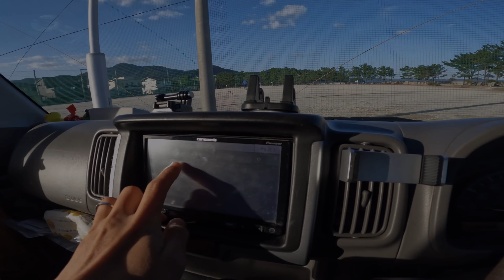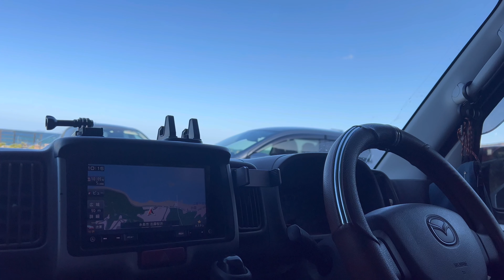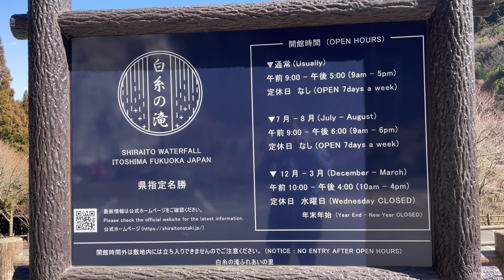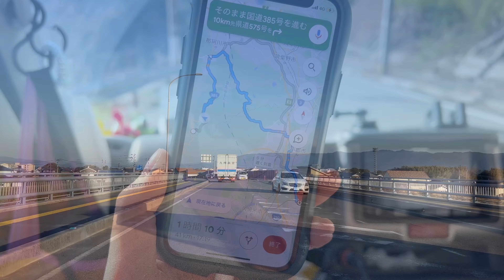【福岡県/糸島】福岡県の糸島で過ごす日常。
福岡美味しいものありすぎて胃袋何個あっても足りない！
まだまだ食べたいものいっぱいあるー
旅を始めて半年ぐらいはあんまり食べ物に興味なかったのに、最近はどんどん美味しい物食べたくなってる(笑)
九州旅美味しいものいっぱいありそうでたのしみだー！